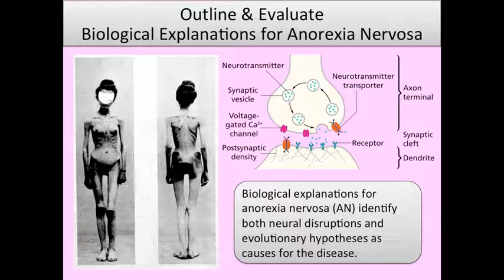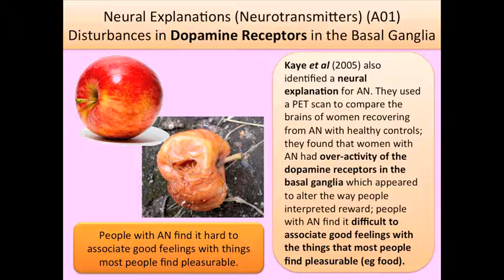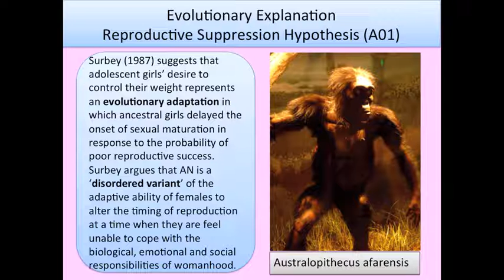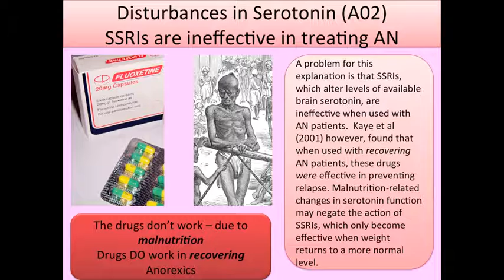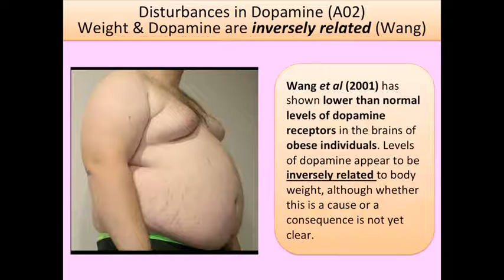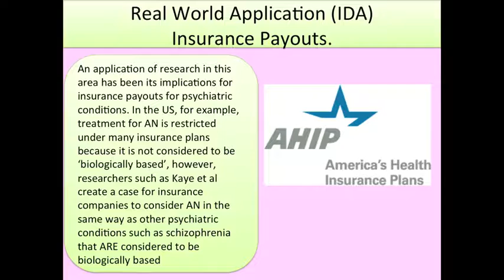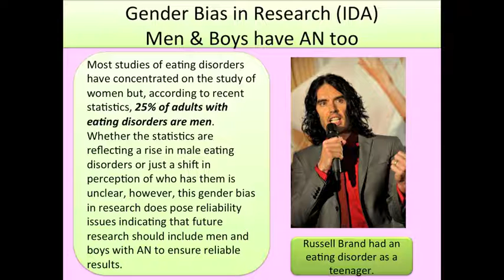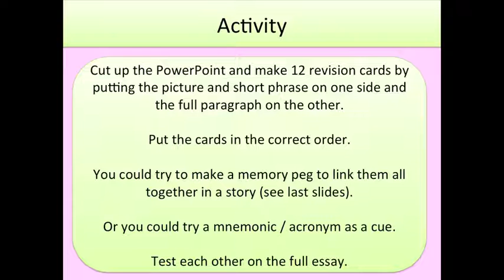PSYA3 Discuss Biological Explanations of Anorexia (8 & 16 marks) Revision Video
This video is a revision video for the June 2016 exams and each slide represents a new paragraph of a model essay. There is a 'Memory-Story' video to help you easily recall all 12 paragraphs, just click on this

Good luck with your exams!